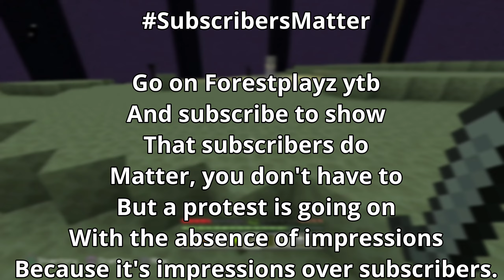Can you beat Minecraft without obtaining wood?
(-Forestplayz Yt links-)
Speedrun.com
(-Forestplayz ytb links-)
Tiktok STILL OLD
And that's all All music tracks are listed below if any.